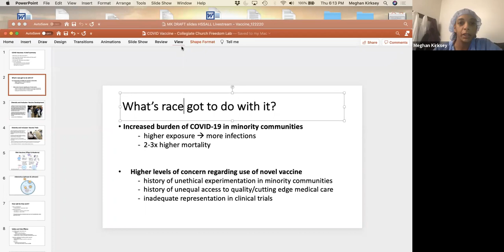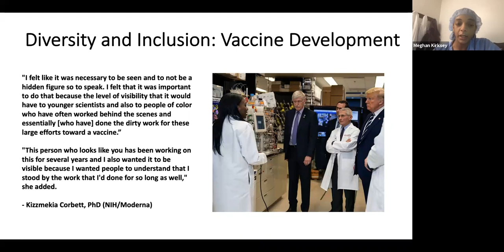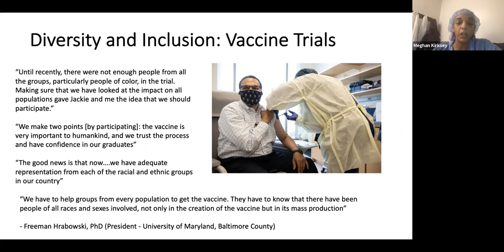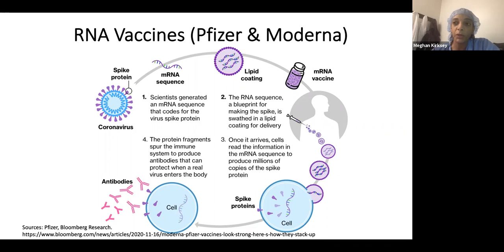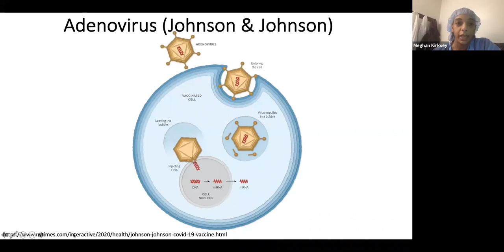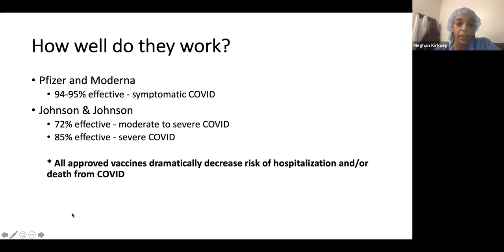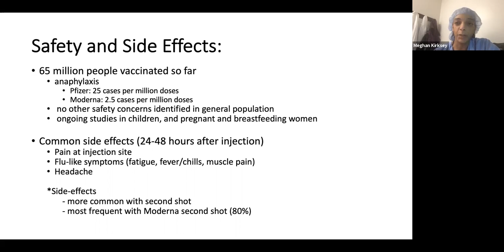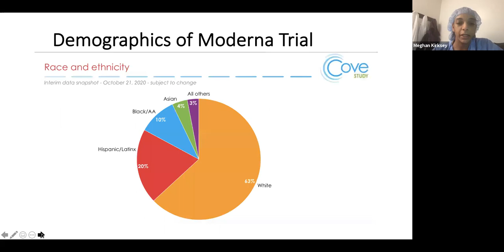Race, the COVID-19 Vaccine, and Public Health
Dr. Meghan Kirksey and Dr. Mary Bassett lead a conversation about the development and safety of the COVID-19 vaccine, and the importance of prioritizing availability in communities of color.

*NOTE: This conversation was recorded March 11, 2021. Some information has changed since then, however we thought it was important to make this conversation publicly available given rates of vaccine hesitancy. If you are worried about getting a vaccine, join a judgement-free conversation Wednesday, August 25